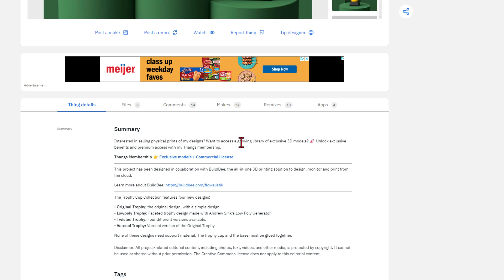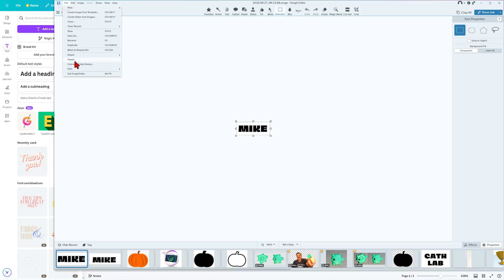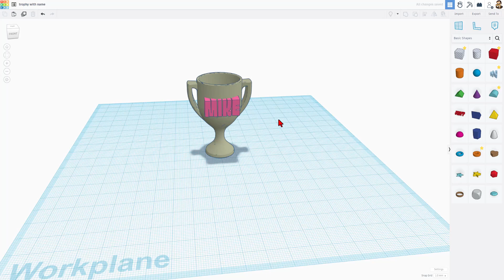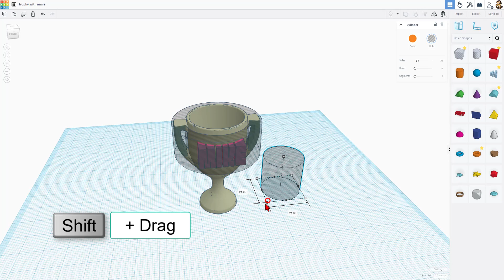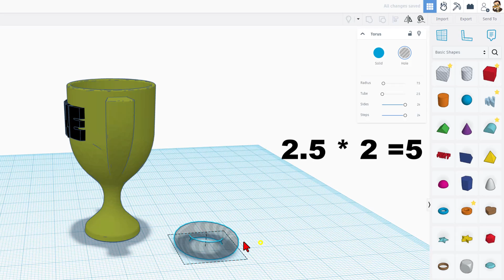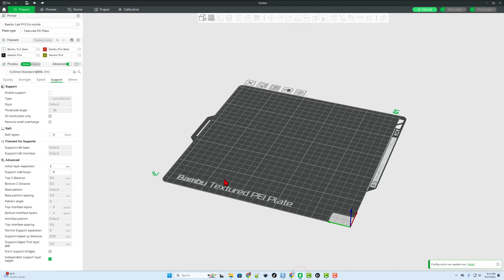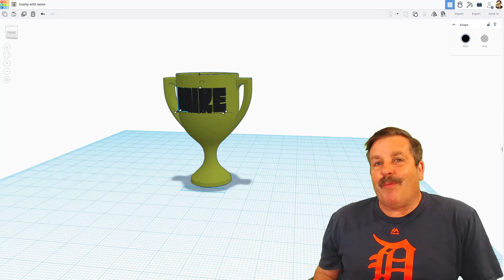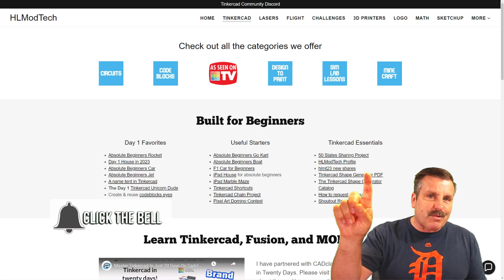Modify a Thingiverse Trophy STL Tinkercad Curved Text Beginner Steps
Today I show you how to Easily Modify a Thingiverse Trophy STL Tinkercad Curved Text Beginner Steps. All in about 10 Minutes! Learn basic Tinkercad skills and have some fun as you create a custom 3D printable trophy. Thanks again flowalistik for the awesome Trophy Cup Collection.

Tinkercad is an amazing design tool that works in a web browser. Fun, fast, and full of tools that you can create with. This lesson is quick but covers some really useful skills.